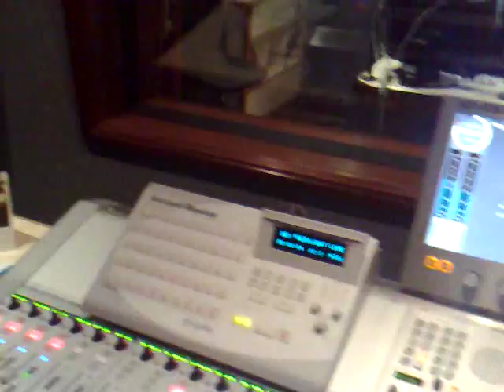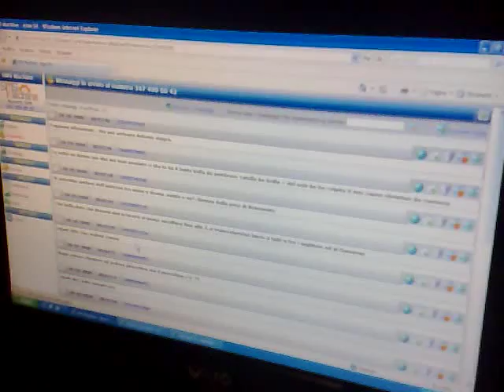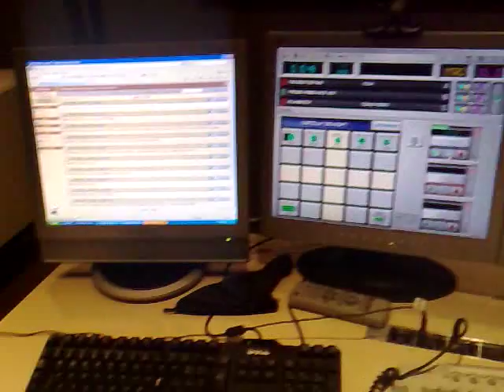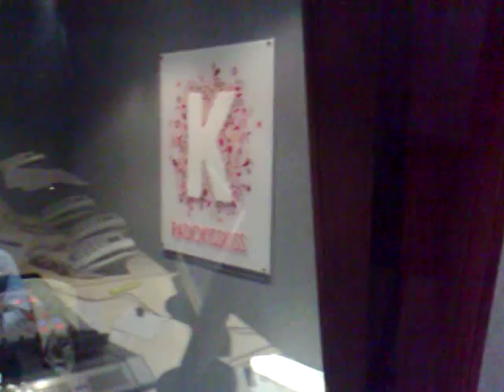BIG NIGHT - 18/10/2008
Big Night - puntata del 18/10/2008 - con Max Poli, Branca, il poeta Andrea Cacciavillani e Antonio D'Amores in regia